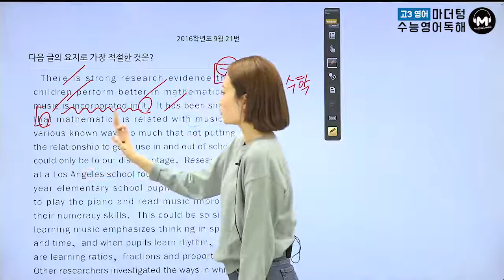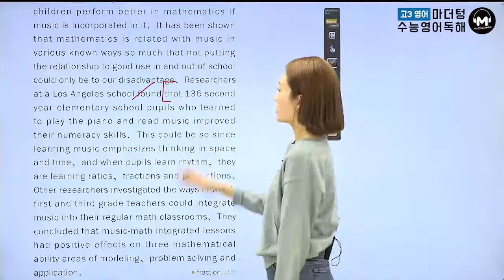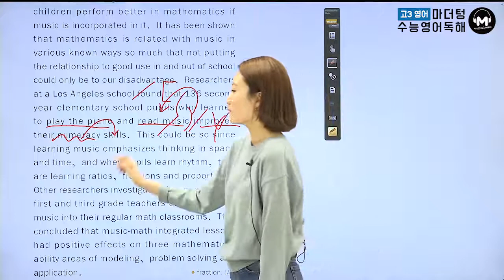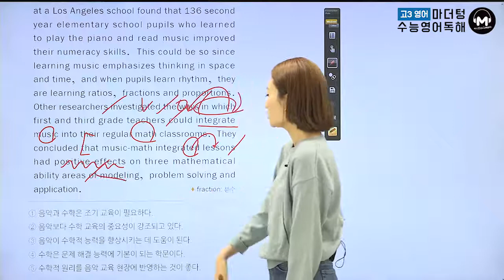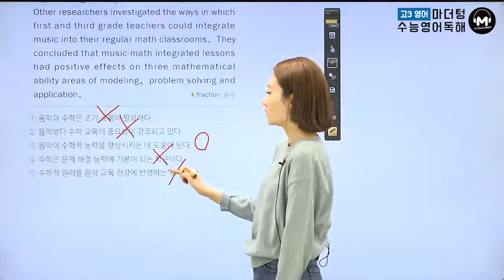[마더텅] [수능기출 영어 독해] 2016학년도 9월 21번 (해설 : 김유진 선생님)